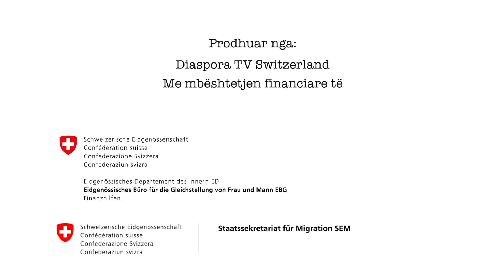Fol, thyeje heshtjen, prano ndihme, ndale dhunen! (Albanina)